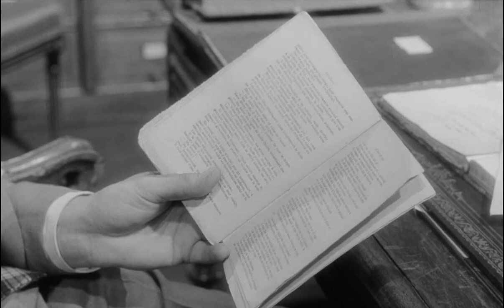Judex et Fantômas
Jacques Jouanneau, dans 'Judex' de Georges Franju, lit un extrait de Souvestre et Allain !